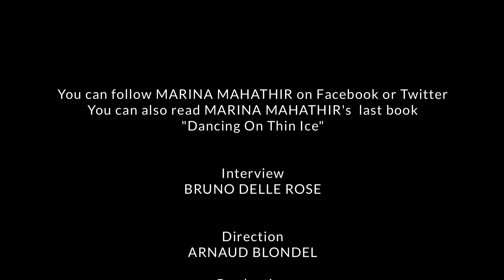Marina Mahathir, writer and activist - part 1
"It was a long battle (Malaysian AIDS Foundation) but it really let me grow. I think I was there for 12 years and the "me" in the beginning and the "me" at the end were not the same."

Marina is well known as a leader in many non-governmental organizations such as the Malaysian AIDS Foundation and is currently an active socio-political blogger.